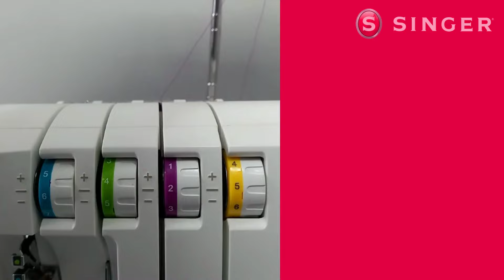Como passar a linha na Overloque Singer S0105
A Overloque S0105 possui alta performance em acabamentos e para um bom funcionamento é preciso entender cada etapa que antecede a costura. O processo mostrado no vídeo é muito importante para que a linha esteja alinhada e sua costura fique perfeita! Aperte o play e confira.  ❤